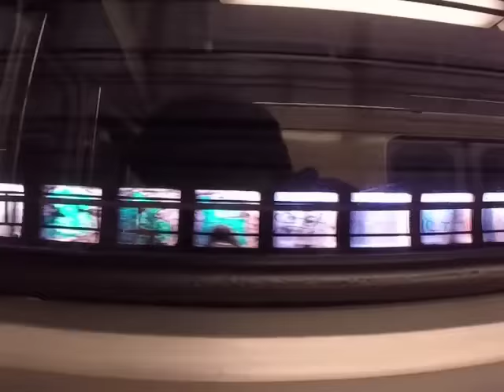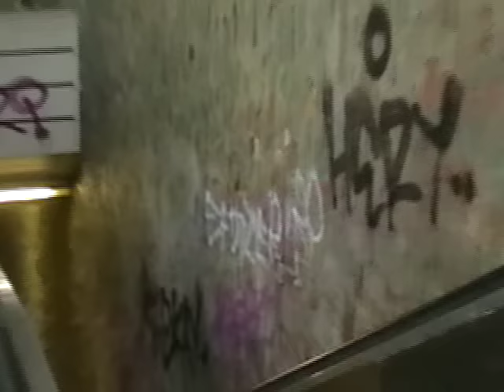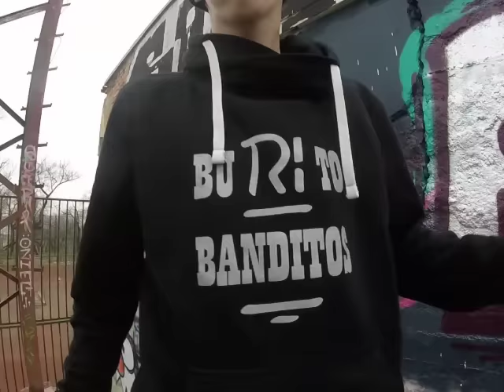Zagami Jericho - AK (video)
anonymously sent video for my track AK.